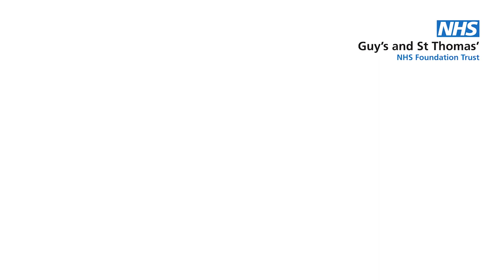Fecal Microbiota Transplantation (FMT): a donor's experience - Tiarna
A Lavender Blue film featuring Dr. Blair Merrick, Clinical Research Fellow in the Fecal Microbiota Transplantation (FMT) unit based at Guy's and St. Thomas' NHS Foundation Trust (GSTT), and Tiarna Lee, a stool donor at GSTT.

With thanks to all of our patients and donors.

If you would be interested in becoming a stool donor at St Thomas' hospital, London, then please get in touch using the e-mail or find out more